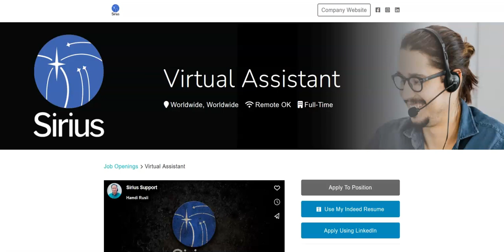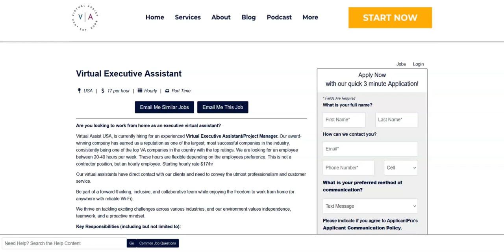Virtual Assistant Remote Jobs/Worldwide Job +More/No Degree Required/Great Work Benefits/Hiring ASAP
In this video I share virtual assistant remote jobs that do not  require you to have a degree. If you are interested in virtual assistant remote jobs that do not require you to have a degree then I recommend that you watch this video.